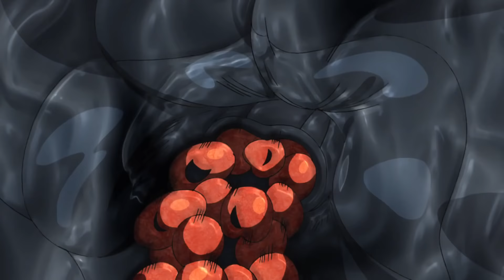GW Episode 28,5: Meeting her father 『HD』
Anime: JoJo's Bizarre Adventure Part 5: Vento Aureo (ジョジョの奇妙な冒険 黄金の風)